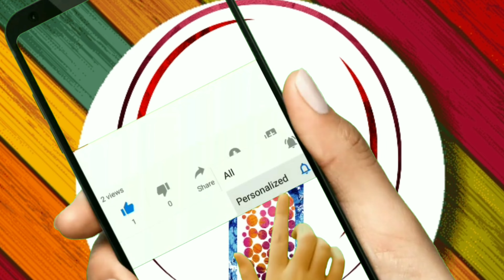How to make Chinese Bhel|Street style Chinese Bhel|No noodles chinese bhel recipe in desi style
Today I am going to share the recipe of Chinese Bhel in desi street style

Ingredients are-

1)1cup thik bhujia
2)1&1/2 teaspoon Schezwan chutney
3)salt to taste
4)1 medium size chopped onion
5)1/4 cup chopped cabbage
6)1 teaspoon tomato sauce
7) finely chopped coriander leaves

Hiw to make Kothey Momos